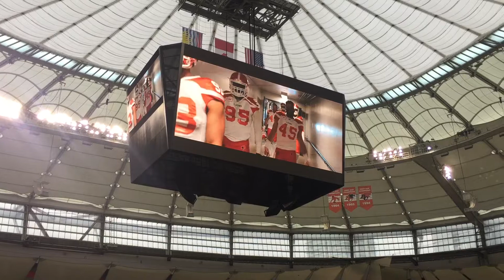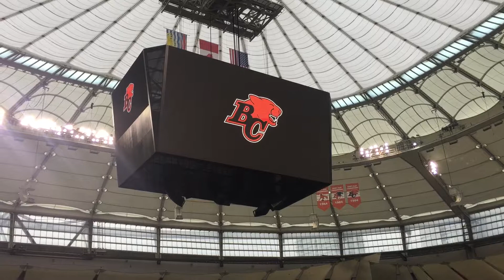Intro vs Winnipeg